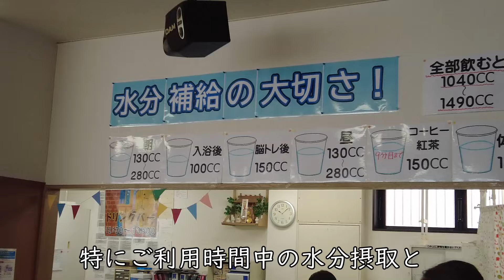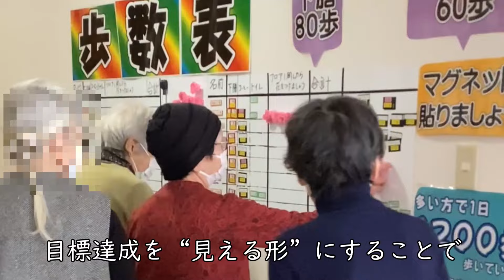ゆめの園りふれの自立支援介護 紹介動画入門編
ゆめの園りふれグループは、「国際医療福祉大学大学院 医療福祉学研究科 先進的ケア・ネットワーク開発研究分野自立支援介護学領域」が提唱している介護プログラムを取り入れた　自立支援介護型デイサービスです。在宅生活維持のための、結果につながる介護をご提供しています。

今までのデイサービスとどこが違うの？どんなサービスを提供しているの？
みなさんの気になるところを動画でご紹介します。